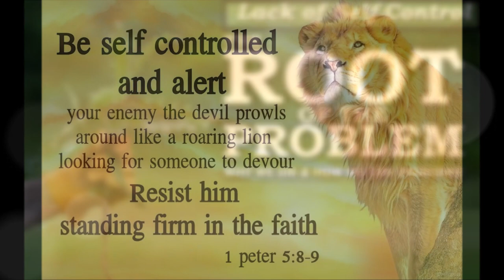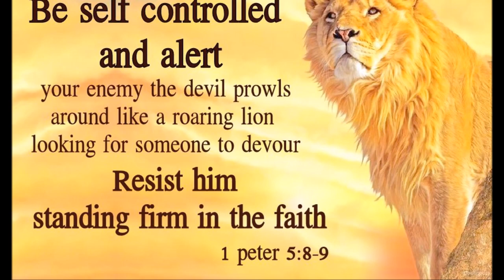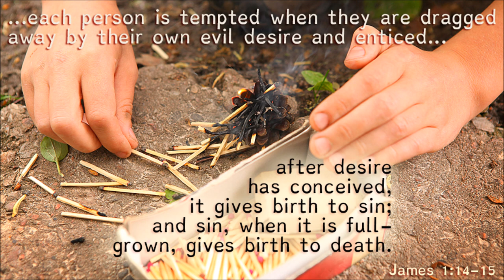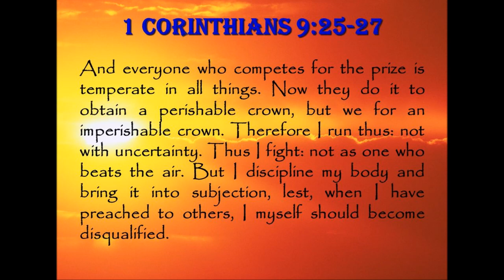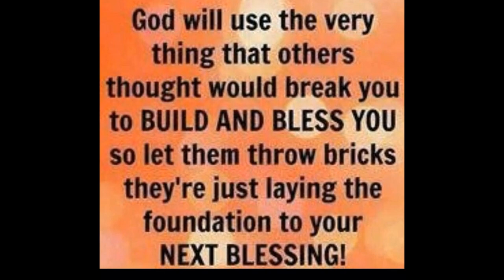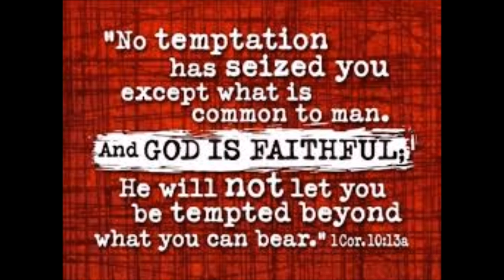SELF CONTROL - In A Nutshell - Bro. Prithivi Raj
David was called as a man after God’s own heart but in 2 Sam 11:27, we read about him as “The Lord considered what David had done to be evil.” This refers to the cost David had to pay for his failure in controlling lust. Lust is a huge problem in our world and society and is probably the greatest contributor to the destruction of relationships.
Like gravitational force, the lust inside us experience pull by the attractions of the world. The things we see, hear, smell, touch, taste has the potential to trigger the lust in us. We call this as temptation. Temptations can be material temptation - the lust for things, personal temptation - the lust for status or special recognition, sensual temptation – the lust for another person. In 1 John 2:14, we read that the lust of the flesh, the lust of the eyes, and the pride of life comes from the world, diminishing the love of God in us. James 1:14 says each person is tempted when they are dragged away by their own evil desire and enticed. The lust may be a sinful desire, a desire to take revenge, a desire to control others or some legitimate ones like the desire to be loved, desire to be valued, etc.
We allow lust because we choose to do so, by being attracted by the pleasures it offers. We entertain lust out of curiosity. What started as experimental slowly takes control of our life. We allow lust because it is enjoyable. Lust affects us emotionally, physically and spiritually.
Satan is tempter. He is in the business of sowing doubts or seducing suggestions that will keep us away from God, driving us into temptation and deception. When the attractions of the world capture our attention, Lust is aroused. When we do not control the lust, it will end up taking the position of controlling us. Soon it will influence our habit and our behavior.
Exercising control over lust is self-control. In Proverbs 25:28, we are told that a man without self-control is like a city broken into and left without walls. In 1 Cor 9:25-27, Paul says that Christians need to exercise self-control like the athletes. Col 3:5 talks about putting lust to death, meaning deactivating the lust. Self control means the ability to control one’s emotions and behavior in the face of temptations and impulses.
Temptation is not sin. It will become sin when we fall in temptation. God allows temptations to make us spiritually stronger. Root grows stronger when wind blows against the tree. Every time we overcome a temptation, we develop self-control and it strengthens our spiritual life. Exercising self control over lust is essential for our spiritual growth.
In order to develop self control, we need to realize that we are victims of lust and need change. We must accept our fault. When our lust is triggered, the quickest way to neutralize it is to think something else. Identifying the typical pattern of temptation and taking steps to avoid such tempting things, places and persons will help. When we fail in temptation, it is important not to give up in our struggle against lust.  We need to depend on God for the strength to overcome lust. Being led by the indwelling Holy Spirit produces self control in us.

By
Missions Coordinator
Saying Yes Jesus:
1. Acknowledge that you (along with all people) have sinned and fallen short of God’s standards.
2. Personally believe that Jesus Christ, who was God in human flesh, died for your sins on the cross and rose again. 1 Corinthians 15: 3 – 4